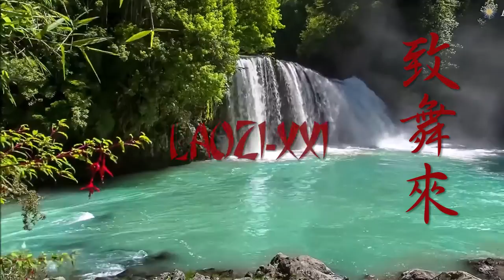Laozi-XXI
Let's imagine what the ancient Chinese sage would do nowadays, if he came flying on the dragon's wings from the faraway past.
He offers an intensive workshop on the ancient Chinese art of healing.
However, the accelerated course has its own peculiarities ― the newly-fledged healers as well as the healed patients behave unpredictably.
Will the ancient Chinese sage cope with the challenges of the 21st century?